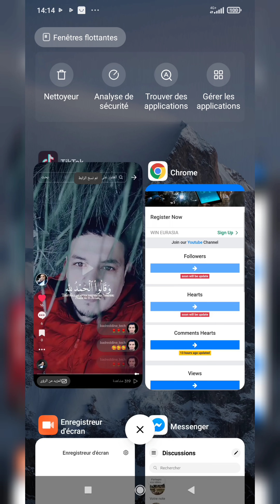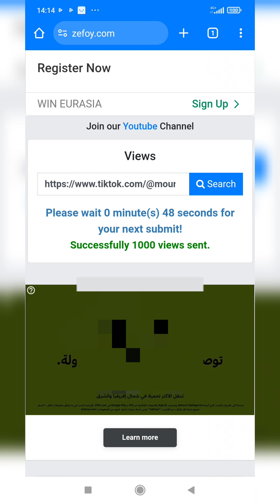كيفية و طريقة زيادة مشاهدات تيك توك مجانا بدون برامج 2024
كيفية و طريقة زيادة مشاهدات تيك توك مجانا بدون برامج 2024 ، هو موضوع شرح اليوم على
الموقع المذكور في الشرح

موقع رهيب زيادة عدد مشاهدات البث المباشر علي تيك توك,
زياده مشاهدات تيك توك 1000 متابع خلال 5 دقائق,
زيادة مشاهدات تيك توك 5000 خلال 10 دقائق 2023,
زيادة مشاهدات التيك توك بضغطة واحدة,
هاشتاق رفع مشاهدات تيك توك